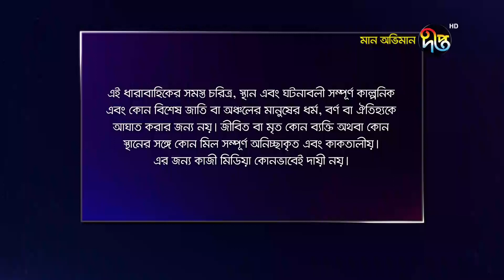মান অভিমান/Maan Obhiman, ep 20 | Rosey Siddique, Shibly, Shamapty, Tithi, and more | Deepto Natok